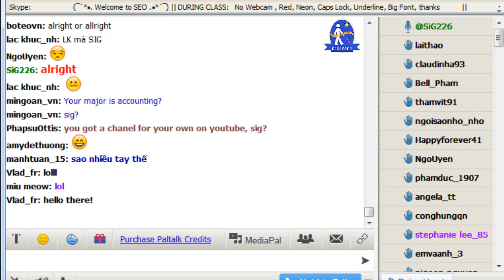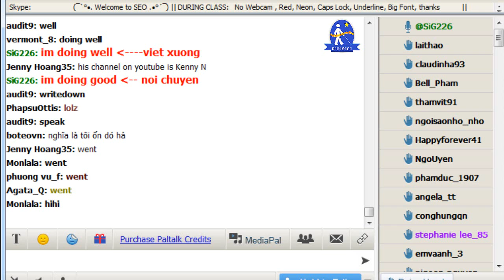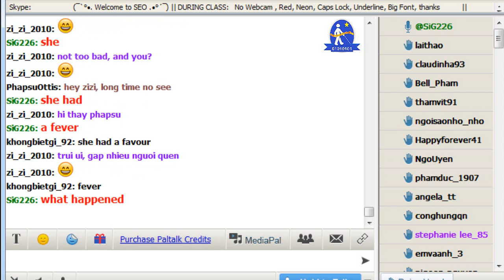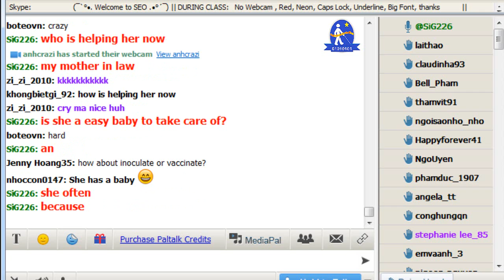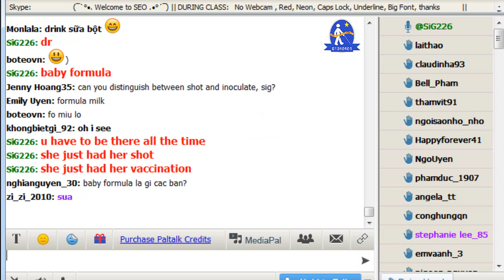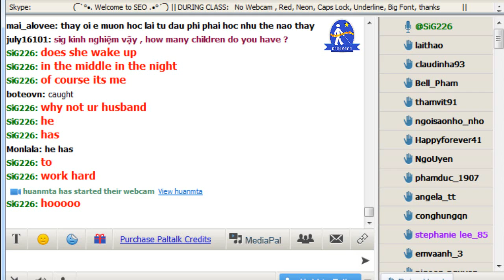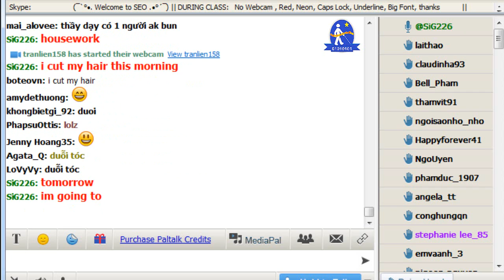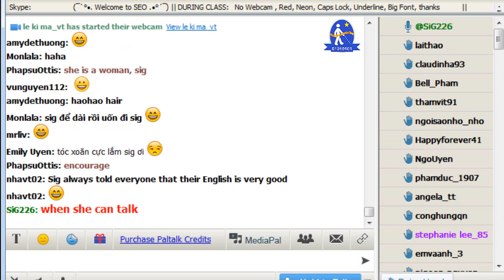Vol.47 - English Conversation on Paltalk to Kenny N - Track 468